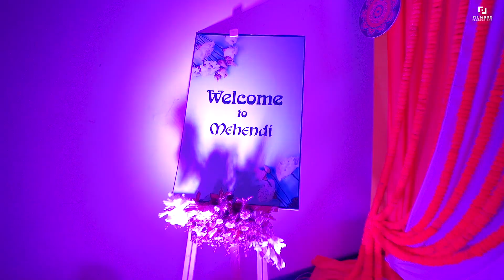Wedding Highlight | Tushar & Priya| Film box productions| 2023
🔥 We are an Exciting, Growing, High Energy  Wedding Photography & Film-Making 🎥 Company. In short- Wedding & Pre-Wedding Film Experts.
Filming your raw emotions 💑 is our biggest expertise. We always aspire to shoot 📽️ the purest of your emotions yet giving it a film touch.